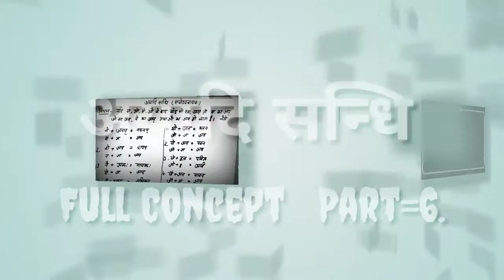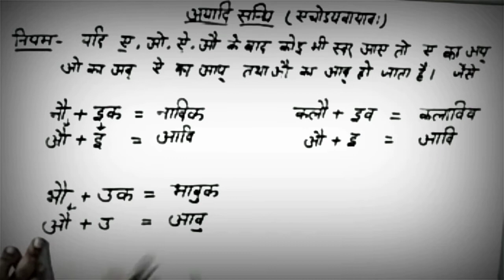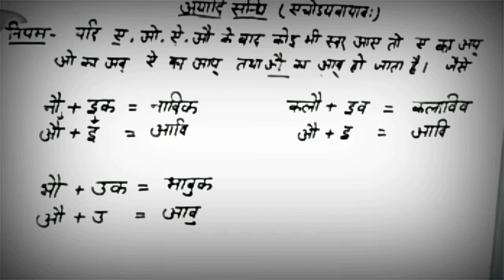सन्धि [Sandhi] | स्वर संधि - अयादि संधि [AYADI SANDHI]| Full Concept | परिभाषा, उदाहरण, आदि | PART 6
सन्धि [Sandhi] | स्वर संधि - अयादि संधि [AYADI SANDHI] | Full Concept | अयादि  संधि परिभाषा , उदाहरण , आदि | PART 6 | FULL SERIES 0F LEARNING |

*For  PRO  Learner

*Basic to Advance Sandhi Concept Explaination

IN THIS VIDEO OUR EDUCATOR TRY TO EXPLAIN SANDHI FULL CONCEPT AS FOR ALL SCHOOL AND COMPETITIVE EXAM AND ALSO FOR BASIC LEARNING.

IN THIS SERIES WE COVER FULL CONCEPT OF SANDHI BY RENU MAM FOR EVERY STUDENT FROM BASIC LEVEL TO ADVANCE LEVEL...

sandhi viched,
sandhi in hindi,
sandhi in sanskrit,
sandhi vichchhed,
AYADI SANDHI,
sandhi kise kahate hain,
sandhir,
sandhi utkarsh classes,
sandhir vm,
sandhi sandhi,
sandhi study 91,
sandhi aur samas,
sandhi aur sandhi,
sandhi aur samas mein antar,
sandhi aur uske bhed,
sandhi aur sandhi viched,
sandhi aur uske prakar,
sandhi ankit bhati,
sandhi aur samas mein kya antar hai,
sandhi by babita mam,
sandhi by subhash charan,
sandhi by utkarsh classes,
sandhi by nidhi mam,
sandhi by vivek sir,
sandhi by study 91,
sandhi by raghav prakash,
sandhi by ganesh sir,
sandhi for b.ed entrance,
sandhi for b.ed,
sandhi class,
sandhi class 8,
sandhi class 10,
sandhi chapter,
sandhi class 9,
sandhi class 7,
sandhi chi goshta,
sandhi class 10 sanskrit,
sandhu hunda c,
sandhi definition,
sandhi definition in telugu,
sandhi dear sir,
sandhi divyagyan,
sandhi dj,
sandhi diode,
sandhi definition in sanskrit,
sandhi definition in hindi,
d square media sandhi,
sandhi exampur,
sandhi explanation,
sandhi examples,
sandhi endarenu in kannada,
sandhi explain,
sandhi easy trick,
sandhi exercise,
sandhi exam guruji,
sandhi for ctet,
sandhi for class 8,
sandhi full movie,
sandhi film,
sandhi full chapter,
sandhi for class 7th,
sandhi for class 6th,
sandhi full explanation,
sandhi galu,
sandhi geet,
sandhi guruji world,
sandhi gujarati,
sandhi grammar,
sandhi gana,
sandhi galu in kannada,
sandhi gujarati vyakaran,
g sandhu,
g sandhu song,
g sandhu all songs,
g sandhu khand song,
g sandhu sad song,
g sandhu live,
g sandhu news,
g sandhu all punjabi song,
sandhi hindi,
sandhi hindi grammar,
sandhi hindi grammar trick,
sandhi hindi vyakaran,
sandhi hindi grammar
sandhi questions in marathi,
sandhi questions in sanskrit,
sandhi quiz questions,
sandhi raghav prakash,
sandhi rojgar with ankit,
sandhi renukoot,
sandhi reet,
sandhi rangeela,
sandhi rai,
sandhi raja,
sandhi rules,
sandhiya r,
sandhi sudha,
sandhi sanskrit,
sandhi sudha maiya,
sandhi sudha oil,
sandhi samas,
sandhi song,
sandhi trick,
sandhi test,
sandhi topic,
sandhi test series,
sandhi trick guruji world,
sandhi tomar,
sandhi topic in hindi,
sandhi tricks in hindi,
sandhi utkarsh,
sandhi udaharan,
sandhi unacademy,
sandhi utkarsh classes sanskrit,
sandhi utkarsh classes part 3,
sandhi utkarsh classes hindi,
vridhi sandhi ke example,
vriddhi sandhi in sanskrit,
vriddhi sandhi in telugu,
vriddhi sandhi examples,
यण संधि के उदाहरण,
vridhi sandhi ka udaharan,
vriddhi sandhi ki paribhasha,
vriddhi sandhi examples in kannada,
vriddhi sandhi in hindi,
vriddhi sandhi by nidhi mam,
vriddhi sandhi examples in telugu,
vriddhi sandhi endarenu,
vridhi sandhi example in kannada,
vridhi sandhi examples in sanskrit,
vridhi sandhi example,
vridhi sandhi example in hindi,
vriddhi sandhi in kannada,
vriddhi sandhi in kannada examples,
vriddhi sandhi kise kahate hain,
vriddhi sandhi ki paribhasha udaharan,
vriddhi sandhi ka sutra,
vriddhi sandhi ke 10 udaharan,
vridhi sandhi malayalam,
vriddhi sandhi rules,
vriddhi sandhi sanskrit,
vriddhi sandhi sutram,
vriddhi sandhi sutram in telugu,
ayadi sandhi in hindi,
ayadi sandhi by nidhi mam,
ayadi sandhi ke udaharan,
ayadi sandhi trick,
ayadi sandhi ki paribhasha,
ayadi sandhi sanskrit ganga,
ayadi sandhi wifistudy,
ayadi sandhi example,
ayadi sandhi sanskrit,
ayadi sandhi hindi,
what is ayadi sandhi,
ayadi sandhi ka example,
example of ayadi sandhi,
ayadi sandhi by vivek sir,
ayadi sandhi by ganesh sir,
ayadi sandhi sarvagya bhushan,
ayadi sandhi utkarsh classes,
ayadi sandhi definition,
ayadi sandhi definition in hindi,
ayadi sandhi examples in hindi,
ayadi sandhi examples in sanskrit,
examples of ayadi sandhi,
ayadi sandhi hindi grammar,
hindi ayadi sandhi,
ayadi sandhi ke example,
ayadi sandhi ka sutra,
ayadi sandhi ki paribhasha udaharan sahit,
ayadi sandi k 10 udaharan,
ayadi sandhi ki trick,
ayadi sandi k 20 udaharan,
ayadi sandhi examples,
ayadi sandhi nidhi mam,
ayadi sandhi sanskrit mein,
examples of ayadi sandhi in sanskrit,
ayadi sandhi parishkar,
ayadi sandhi raghav prakash,
ayadi sandhi study 91,
ayadi sandhi sandhi,
ayadi sandhi sanskrit examples,
ayadi swar sandhi,
yan sandhi ayadi sandhi,
ayadi sandhi udaharan

                                                       THANKS